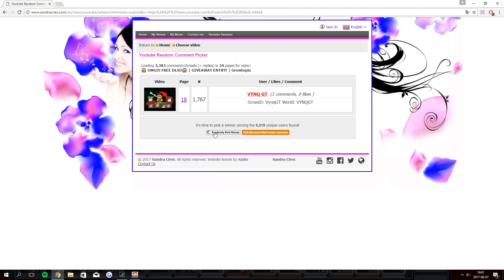1 DL GIVEAWAY WINNERS! 2/3689 Chance to win!!! | Growtopia